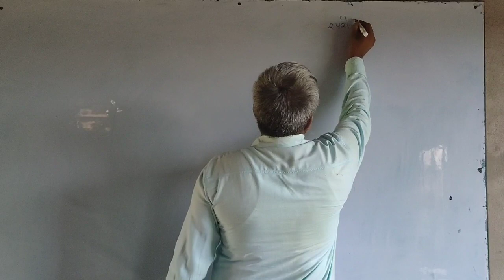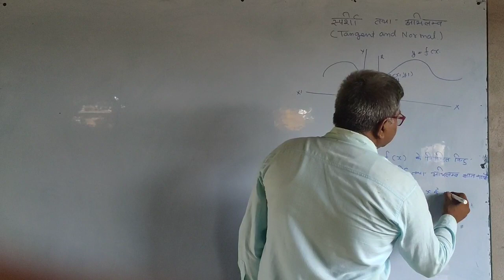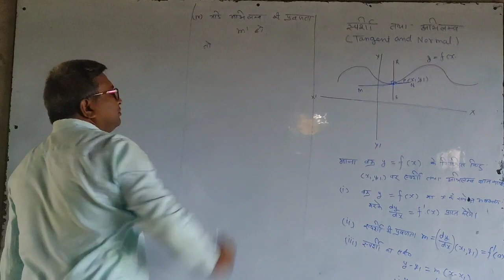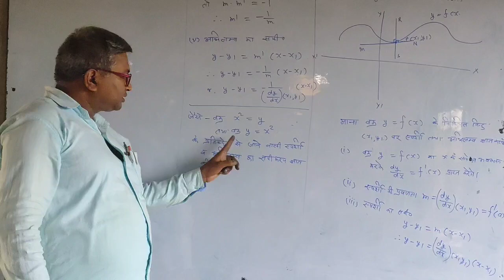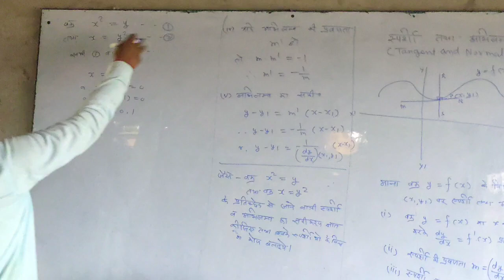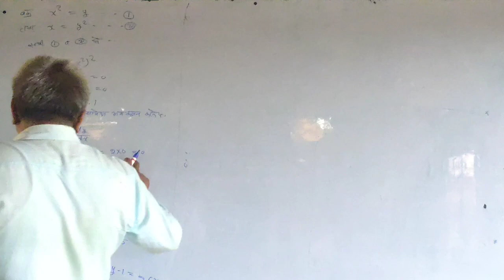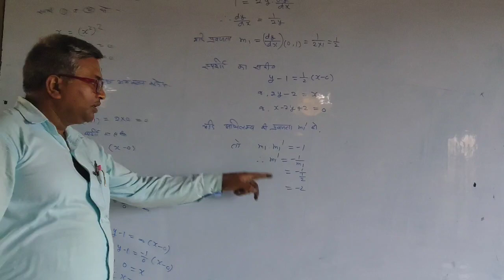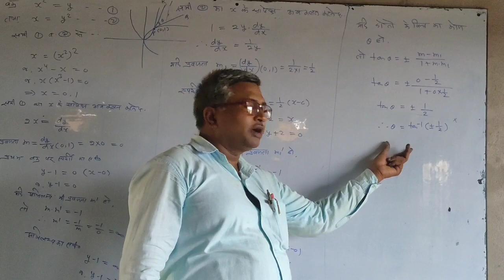Application of derivative Part-1 ( Tangent & Normal) Class 12th Mathematics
If y   = f(X) is a equation of a curve.
then the slope of tangent  (m)=dy/dx (x1,y1)
the equation of tangent

                                               y -y1=m(x - x1)

the slope of normal be m'
then m.m'=-1
or, m'=-1/ m
the equation of normal
y-y1=-1/ m(x-x1)